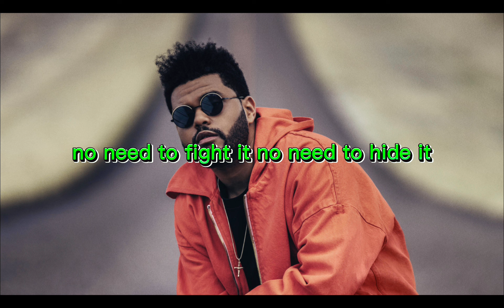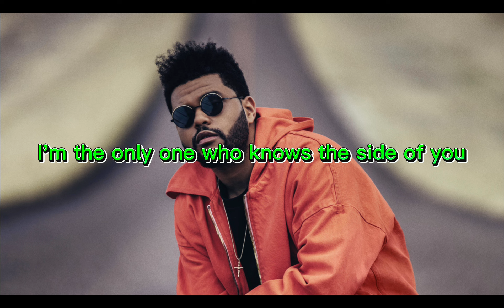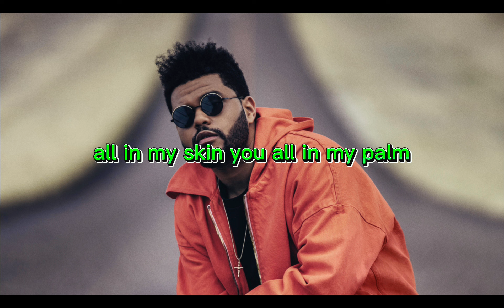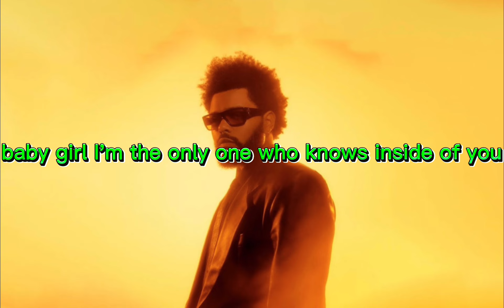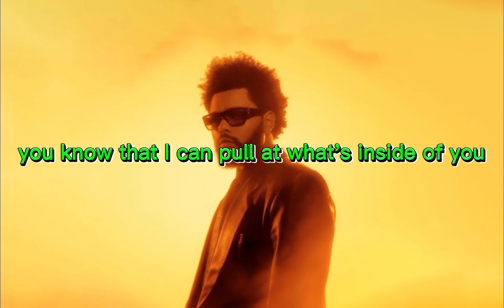The Weeknd - Double Fantasy ft. Future (Lyrics)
(Lyrics):
[Pre-Chorus: The Weeknd]
Temperature risin', bodies united
Now that I trapped you in my arms
No need to fight it, no need to hide it
Now that I've seen what's in your heart
Baby girl, I'm the only one who knows this side of you
And baby, you know that I can pull out what's inside of you

Even though it's wrong
It's wrong
Even though it's wrong, baby
My girl
Oh-ooh-oh, ooh-woah, ooh-woah, ooh-woah, oh-oh (Yeah, yeah, yeah, yeah)
Oh-oh-oh

You want me inside it, beg me to slide in
Knowing we should have never met
Girl, when you ride it, see you decide it
Don't say those words that you'll regret
Baby girl, I can tell that you think that I'm right for you
I already know that it's not true, but girl, I'll lie to you

Even though it's wrong (Yeah, yeah)
It's wrong (Yeah, yeah)
Even though it's wrong, baby (Yeah, yeah)
My girl (Yeah)
Oh-oh-oh

We do the things, but we know it's wrong
All on my skin, you all in my palm
I sent you an envelope, came with a poem
You possess venom, that came with a charm
You get the good out me when I perform
I know the bad in you, that's what I want
And you a baddie, you turnin' me on
Fiend for your demons, I know where this goin'
Love when you fuckin' me, talkin', I know what you doin'
Caught up in love, what the fuck is we doin'?
Models and bottles with us, ain't nothin' to it
I tell you, "I got you," that's well understood
Your legs on the bed, got your head on the floor
We go out shoppin' whenever we get bored
We get it poppin', leave nothin' in the store
If I go to Saturn, I know that you goin'
Fuck me on Saturday, early in the mornin'
Flyer than a bird, she gon' open her door
Screamin' out murder, but showin' you remorse
Gotta be cautious, can't pay the support
Stars in the ceilin', don't feel like a Porsche
Came from the trenches, just livin' at war
Once was a prostitute, I can afford you
The one I adore

It's wrong
My girl